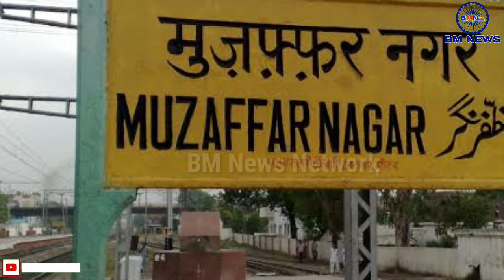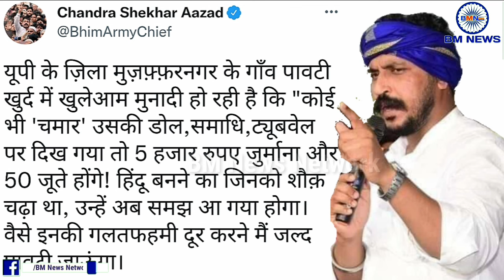चमार पर 5000 जुर्माना और 50 जूते Viral video में पुलिस ने की कार्यवाही BM News